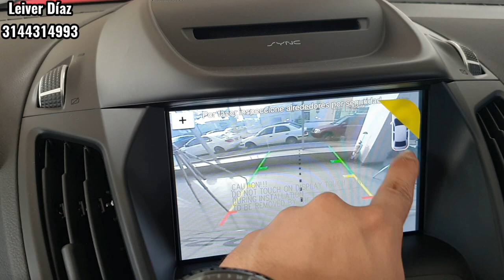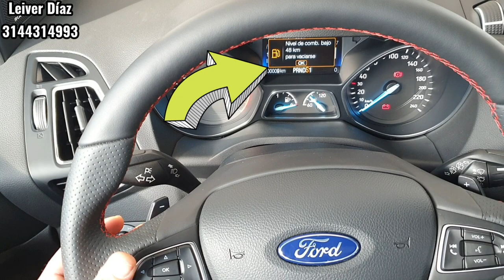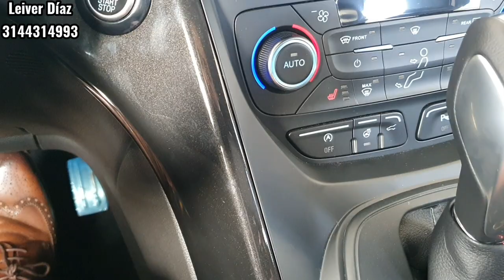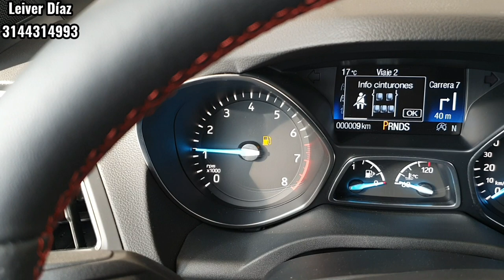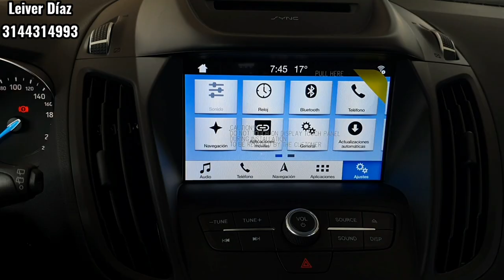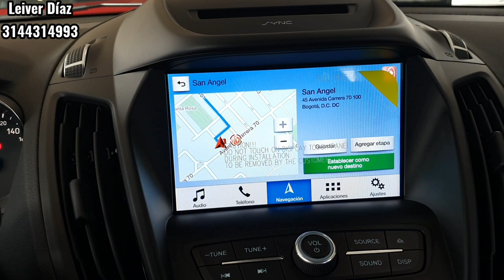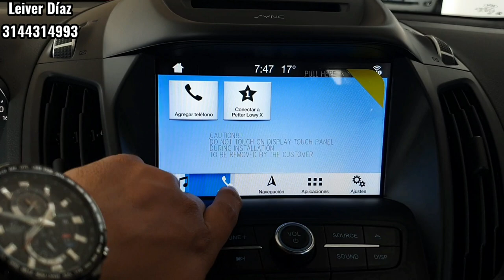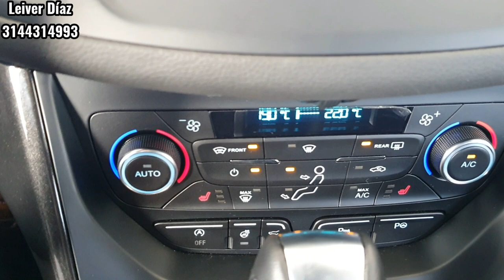Ford Escape 2020 ST Line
Vídeo con la reseña de la Ford Escape ST Line 2020, en el podrás ver todo lo que te ofrece esta camioneta en equipamiento, motorización, seguridad y tecnología.

Solo para negocios o compras comunícate al: 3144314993

Precio de lista:
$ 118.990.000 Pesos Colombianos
$ 32.159 USD